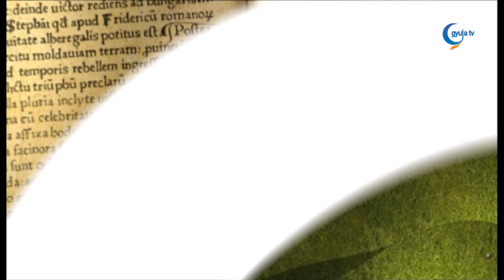2024. 09. 07. Tapodi Krisztián